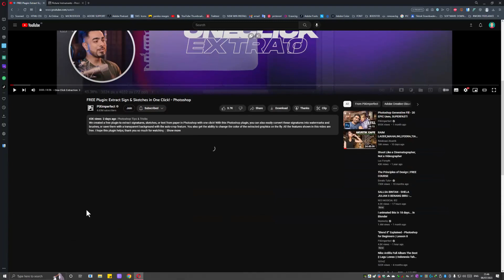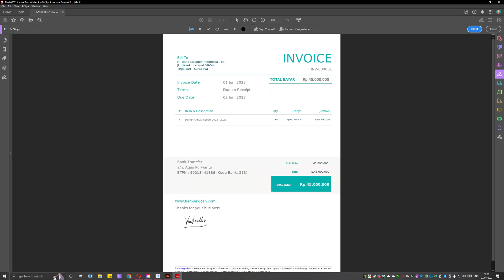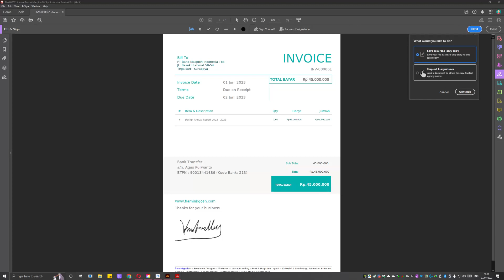Signature Extractor FREE Plugins Photoshop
Thanks to @PiXimperfect for Amazing Free Plugins

REQUEST TUTORIAL TINGGALKAN PESAN DI KOMENTAR !!